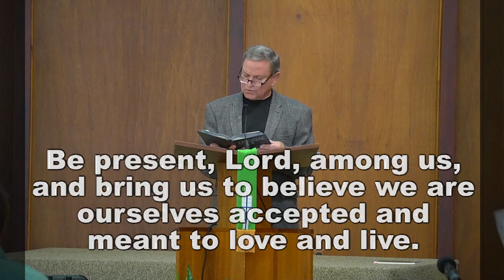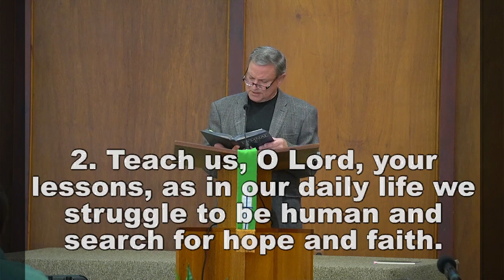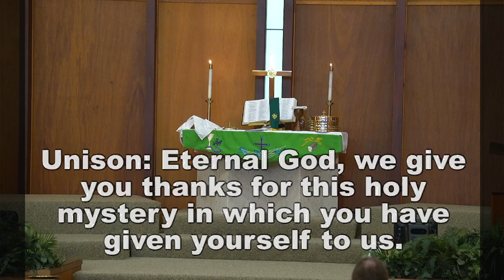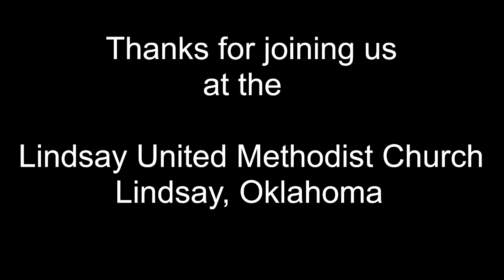LUMC - October 3rd, 2021 - “The Divine Answer”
The October 3rd, 2021 Sunday worship service of the United Methodist Church of Lindsay, Oklahoma.

Scripture: Psalm 32:1-7 NRSV
Sermon Title: “The Divine Answer”
Sermon by: Rev. Dr. Mark Whitley
Special Music: Give Thanks
Special Music by: Shelby Sanders